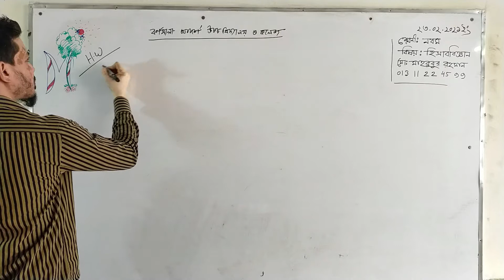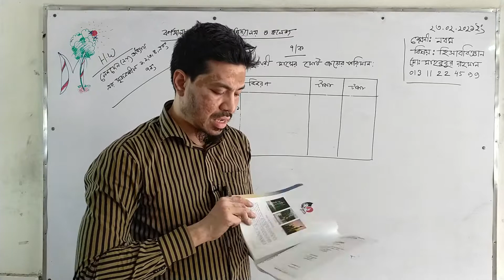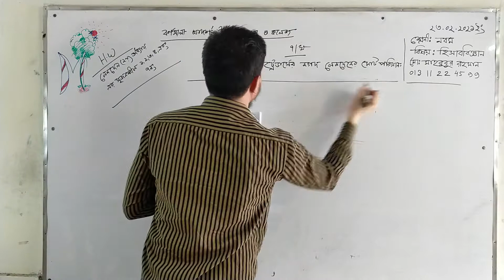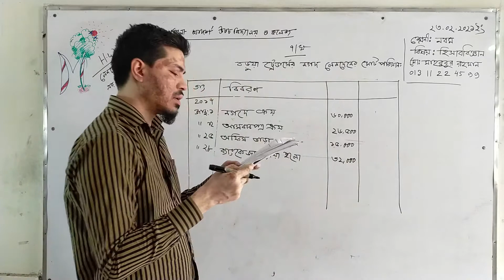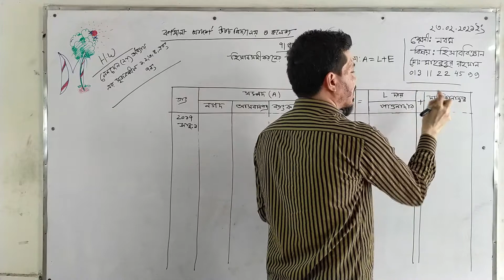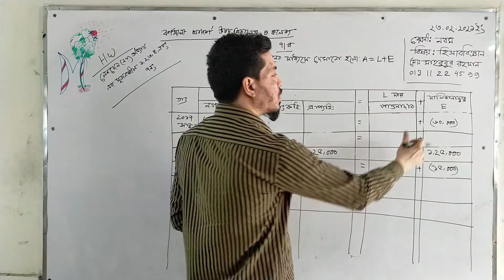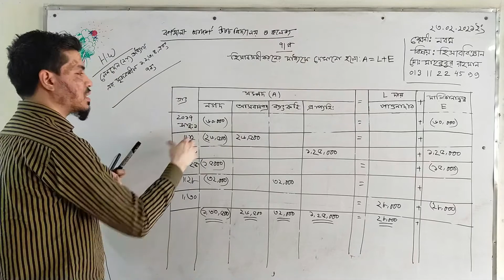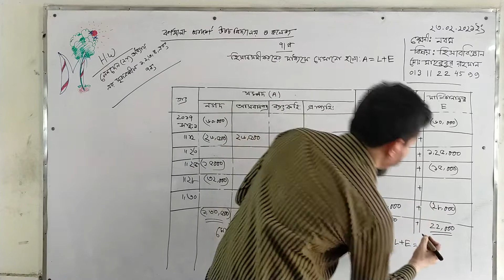24-02-2021 | Class: IX | নবম শ্রেণি | হিসাব বিজ্ঞান | ২য় অধ্যায় | সৃজনশীল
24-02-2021 | Class: IX | নবম শ্রেণি | হিসাব বিজ্ঞান | ২য় অধ্যায় | সৃজনশীল